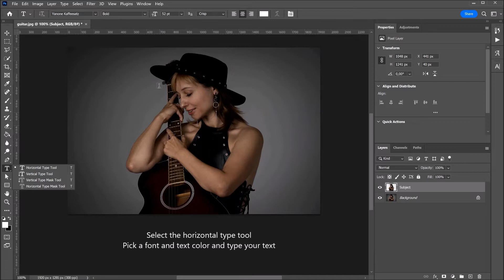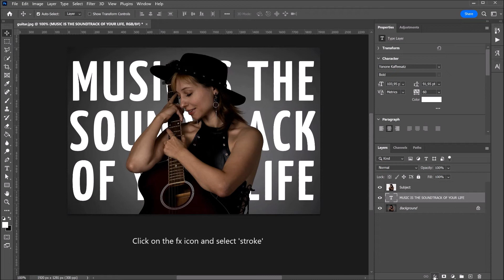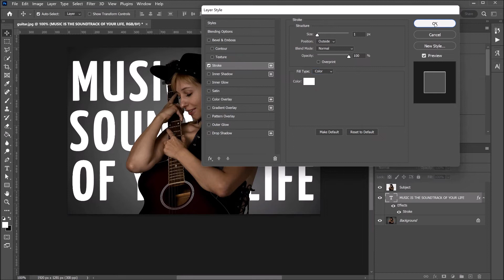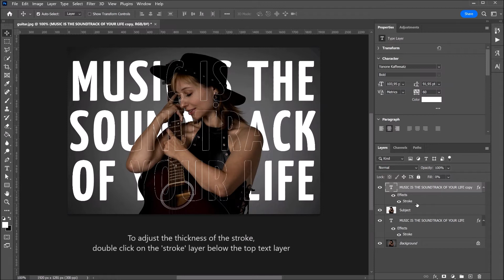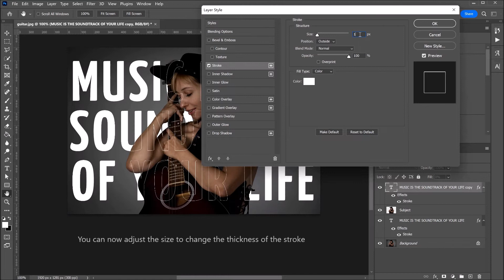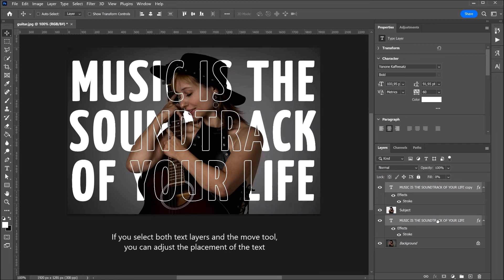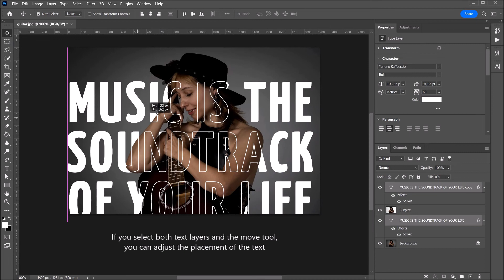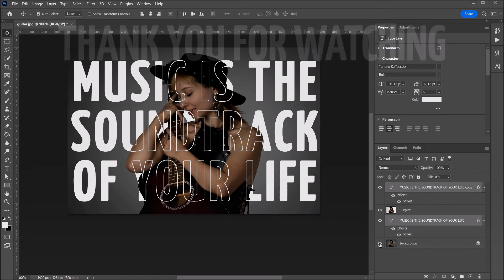Place text behind a subject with an outline | PHOTOSHOP TUTORIAL - TEXT EFFECT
In this video I will show you how to place your text behind a subject with an outline over the subject in Adobe Photoshop CC 2022.